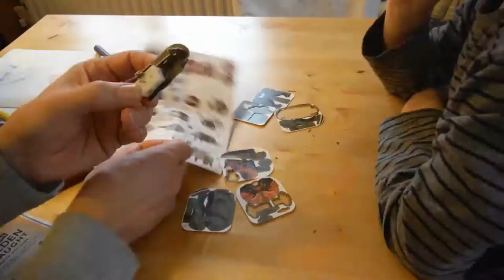Let's assemble a Triceratops dinosaur kit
I spotted this range of clip together kits in one of my local bargain stores - HomeBargains - and thought I would buy some as my grandson has been enjoying putting similar kits together. These kits look like they are laser cut plastic of a good standard and they are clockwork. They are a little advanced for my grandson to assemble alone so we did it together. He popped the pieces out of the frame and I assembled the dinosaur.

Main components
Clockwork Dinosauria Triceratops
The box says TRANS PACIFIC LTD L1 0BP
I did a quick search and found which has that L1 0BP post code but nothing like this item on it's stock list so I would guess this is discontinued stock being sold off by the bargain store. Certainly they were listed as £2.99 each but reduced to 99p so that would make sense. I even found an ended listing on eBay set of 4 for £9.75

Main Tools
None

Camera FujiFilm FinePix XP70
Editor Serif MoviePlus Starter Edition
Clear Eyes by Silent Partner